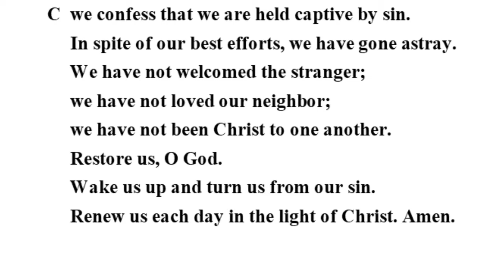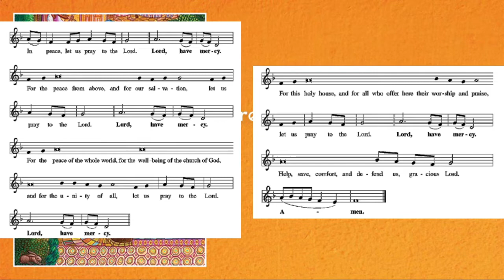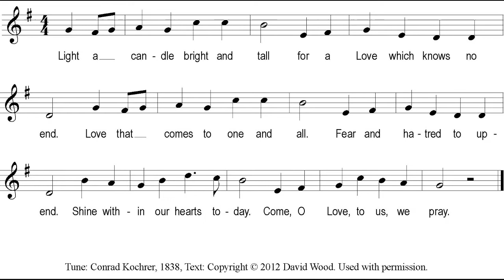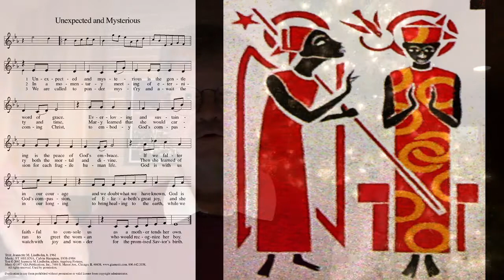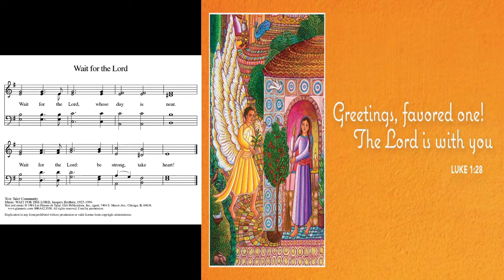12/20/20 Advent 4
Worship for Sunday morning 12/20/20 Advent 4

Texts: 2 Samuel 7: 1-11,16; Luke 1:26-38

If you want to follow along with the service, here is a link to the bulletin

Prelude: “The Angel Gabriel from Heaven Came” Basque carol, arr. Anne K. Organ
Kyrie: Music: Marty Haugen
Offertory: “Of the Father’s Love Begotten” Wilbur Held
Communion Hymn: “Wait for the Lord” Text: Taizé Community, Music: WAIT FOR THE LORD, Jacques Berthier, 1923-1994; Text and Music: © 1984 Les Presses de Taize, GIA Publications, Inc, agent 7404 S Mason Ave. Used by permission
Postlude: “Savior of the Nations, Come” Johann Walther
Page 4 graphic: Saget, Father George. Annunciation to Mary, from Art in the Christian Tradition, a project of the Vanderbilt Divinity Library, Nashville, TN